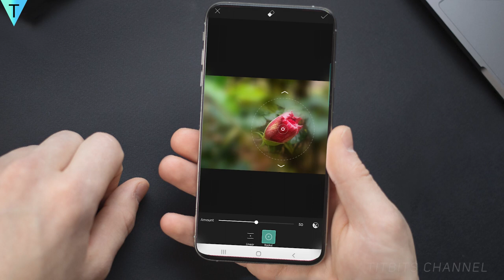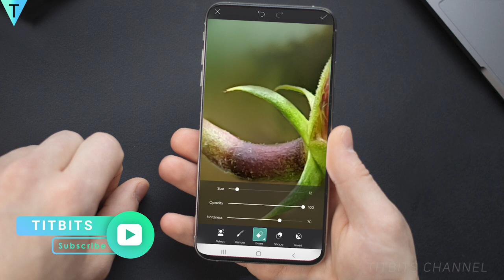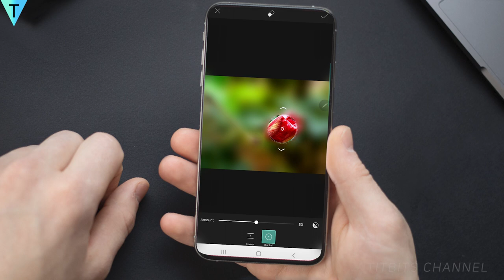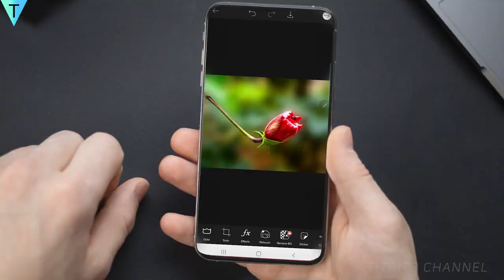Background Blur Kaise Karen | How to blur background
Dosto is video mein Background Blur kaise karte hai bataya hu. How to blur background easily. PicsArt Photo Editing se aap aasaani se koi bhi photo ka background blur kar sakte hai.

12x Mobile Zoom Lens Kya yah lena chahiye ?